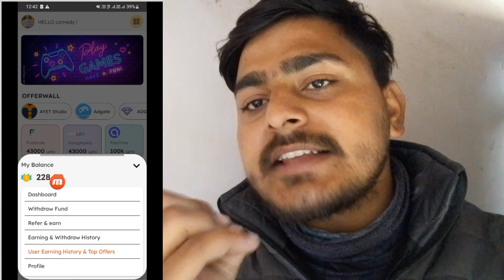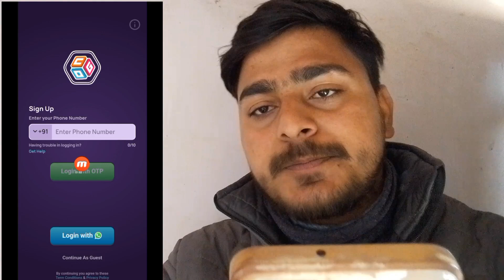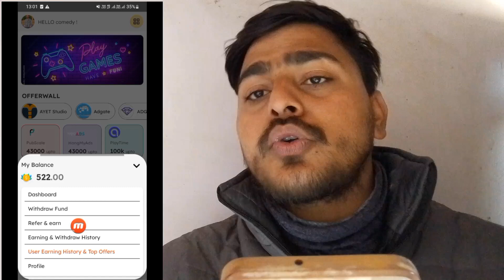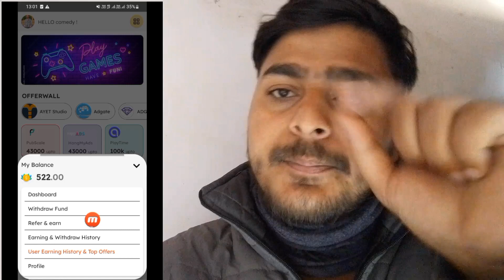Pocket Friend App Unlimited Trick | Pocket Friend App Se Paise Kaise Kamaye | Riyansh Techno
NEW EARNING APP WITHOUT INVESTMENT APP| NEW EARNING APP TODAY | RIYANSH TECHNO

2021new earning app
new earning
earning online
online earning
self earning
task earning
stan earning app, stan earning app real or fake, stanley earning app, stan app earning telugu, morgan stanley earning app